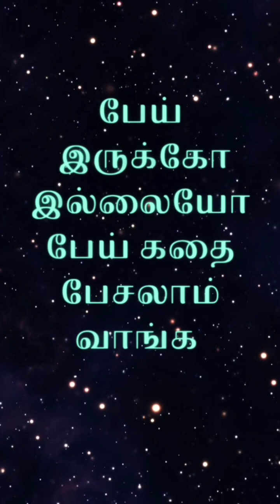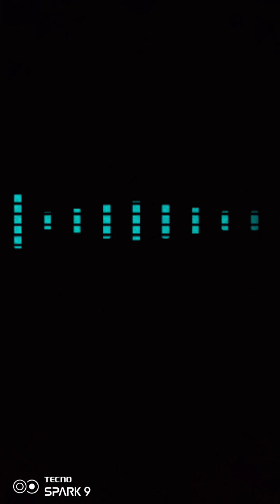Real life ghost experience in Tamil / series -1/வீட்டில் தனியாக இருந்த பெண்..மர்மமான அழுகை சத்தம்.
இந்தப் பதிவில் நிஜத்தில் வீட்டில் பெண்ணிற்கு நடந்த பல அமானுஷ்யமான விஷயங்களை அவரே சொல்கிறார்.. கேளுங்கள்.. உங்களுக்கும் இதுபோல் நடந்திருந்து எங்களிடம் கூற விரும்பினால்..  எங்களுக்கு கமெண்டில் தெரிவிக்கவும்..